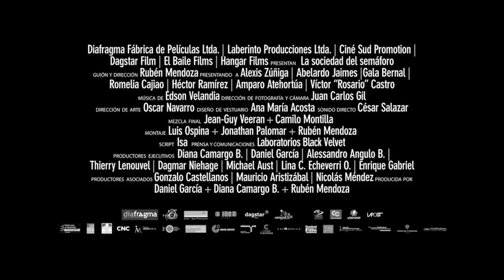Trailer Oficial LA SOCIEDAD DEL SEMÁFORO de Rubén Mendoza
Este es trailer oficial de la película colombiana LA SOCIEDAD DEL SEMÁFORO de Rubén Mendoza. SINOPSIS: Raúl Tréllez, dios del mugre, el único, el irreparable, un reciclador enajenado por la terquedad, la libertad absoluta y los caramelos , está empeñado en lograr con sus pocos conocimientos e improvisados dispositivos, que la duración de la luz roja del semáforo pueda ser controlada por él, el tiempo que quiera, para poder montar actos más largos entre malabaristas, lisiados y vendedores ambulantes y otros habitantes de un cruce de calles. En medio del delirio y la fantasía, el halo circense que recubre sus vidas se va convirtiendo en una sinfonía al desespero, a la desesperanza y a la anarquía.

Rubén Mendoza

Presentando a
Alexis Zúñiga | Abelardo Jaimes | Gala Bernal | Romelia Cajiao | Héctor Ramírez | Amparo Atehortúa | Víctor Rosario Castro

Música de
Edson Velandia

Juan Carlos Gil

Oscar Navarro

Ana María Acosta

Sonido directo
César Salazar

Mezcla final
Jean Guy Véran | Camilo Montilla

Montaje
Luis Ospina | Jonathan Palomar | Rubén Mendoza

Scritp
Isa

Prensa y comunicaciones
Laboratorios Black Velvet

Productores ejecutivos
Diana Camargo B. | Daniel García | Alessandro Angulo B. | Thierry Lenouvel | Dagmar Niehage | Michael Aust | Lina C. Ehceverri O. | Enrique Gabriel

Productores asociados
Gonzalo Castellanos | Mauricio Aristizábal | Nicolás Méndez

Producida por
Daniel García | Diana Camargo B. | Rubén Mendoza